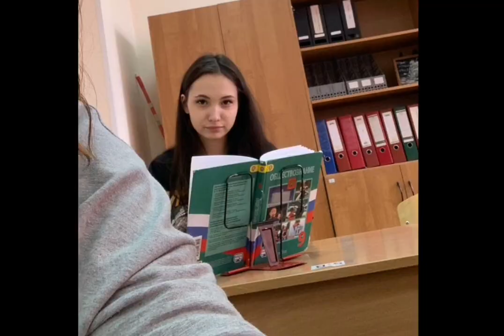выпускной 2023 9е Школа 1413